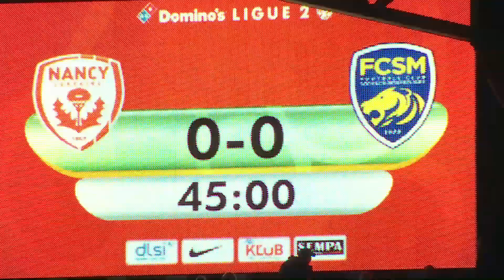AS Nancy Lorraine - FC Sochaux-Montbéliard ( 0-0 ) - Résumé - (ASNL - FCSM) / 2018-19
Revivez les meilleurs moments de AS Nancy Lorraine - FC Sochaux-Montbéliard ( 0-0) en vidéo.

Domino's Ligue 2 - Saison 2018/2019 - 9ème journéeStade Marcel Picot - vendredi 28 septembre 2018

Composition AS Nancy Lorraine : 1 - Sergey CHERNIK / 4 - Modou DIAGNE / 5 - Wilfried MOIMBE / 6 - Abou-Malal BA / 7 - Antony ROBIC / 8 - Vincent MARCHETTI / 9 - Junior DALE / 21 - Sega COULIBALY / 25 - Mons BASSOUAMINA / 26 - Vincent MURATORI (c) / 29 - Christopher MABOULOU